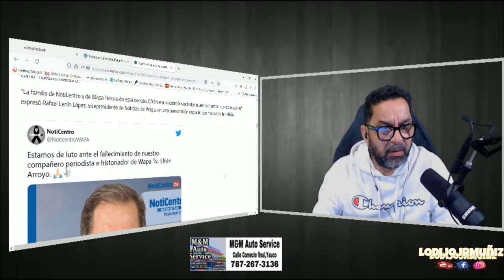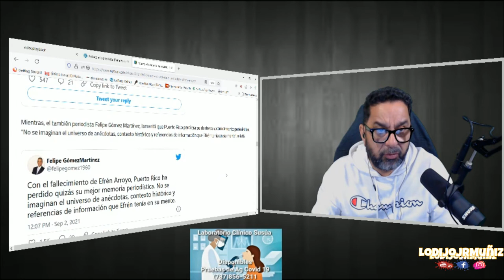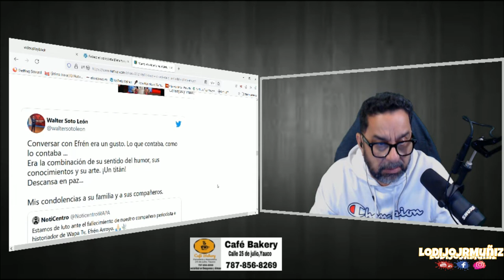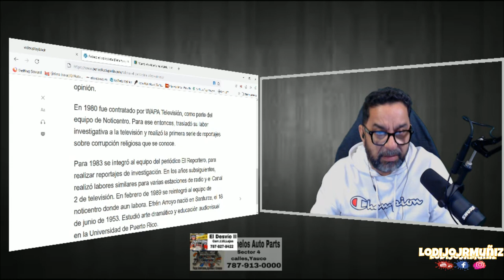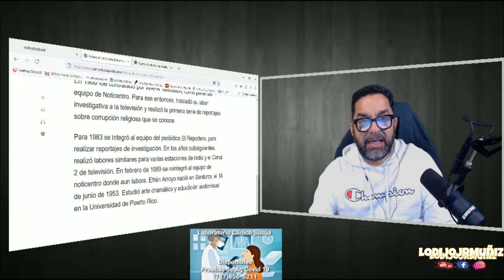PUERTO RICO LLORA LA MUERTE DEL PERIODISTA EFREN ARROYO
ENTREVISTA A DAVID BERNIER 1ra PARTE